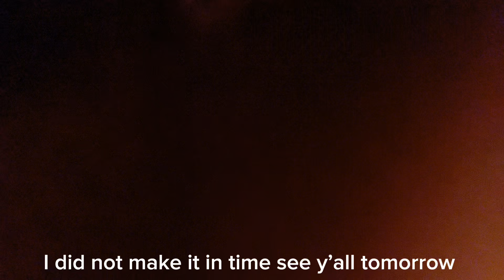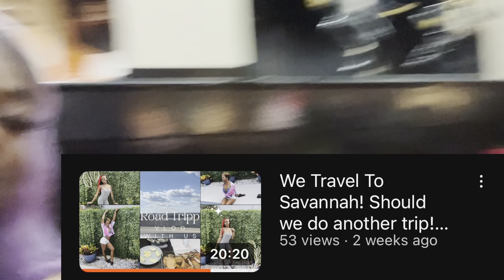Sister Date Ft Fire🔥 Story Time| WATCH FULL VIDEO!!!!!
Hey My Atlanna Babies On this vlog, Me and fire will be going on a sister date with a story time about the previous night from the club. BUT ALSOO Dont forget to join my giveaway! the Rule are very Easy & Simple. ⬇️Link⬇️